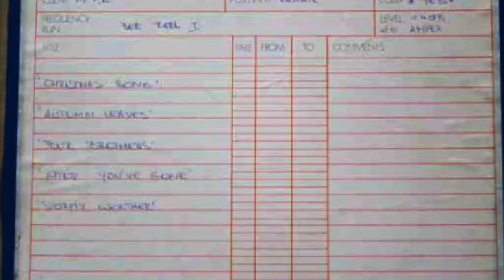Wings Guitarist LAURENCE JUBER amazing interview and performance 2021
WINGS Guitarist Laurence Juber amazing interview and performance will rock your world!

I first met Grammy Winning guitarist, arranger & composer LAURENCE JUBER in 1975. He was a top London studio musician even then, and we did sessions, jingles and TV shows together over the years. Over the years he’s published many guitar books, played in James Bond movies and rocked around the world as a member of Paul McCartney’s Wings. He can play literally anything on his instrument - classical lute to country blues to groovy jazz. But here, I ask Laurence to show HOW he developed his unique, award-winning concept of the acoustic guitar, playing in different tunings and creating brilliant new sounds and arrangements. How did he come up with the idea and how exactly does he do it? A masterclass from a true master. Watch! Listen! Take notes! BONUS: "Stormy Weather" Laurence with a huge orchestra arranged and conducted by Richard Niles from his album "Standard Time".

This is killer stuff and you only get this with Radio Richard.
Pretty Please!